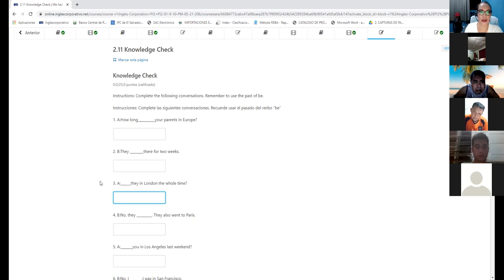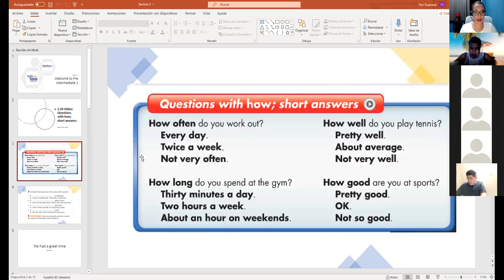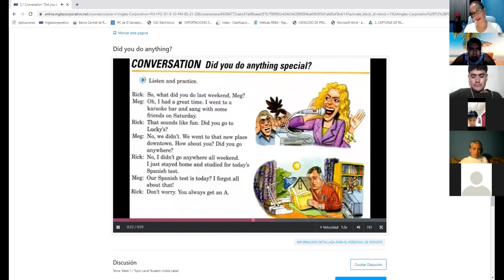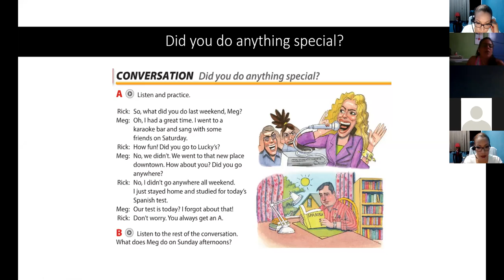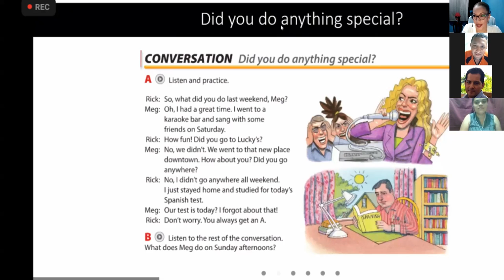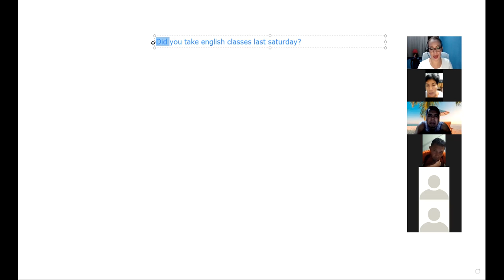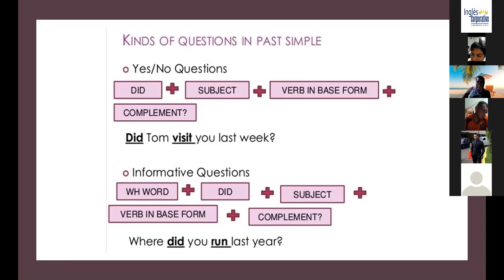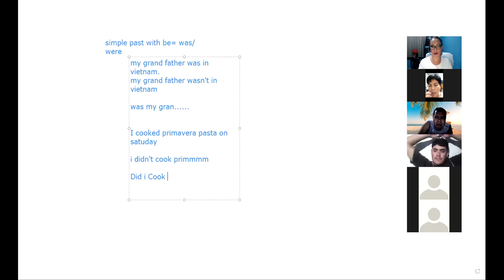Ingles Corporativo- Class #5 Did you do anything interesting?